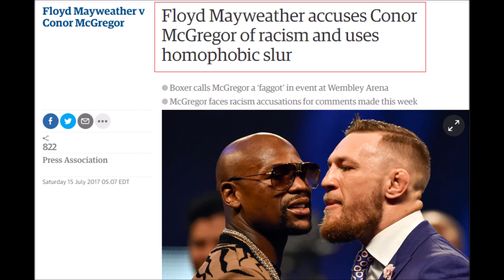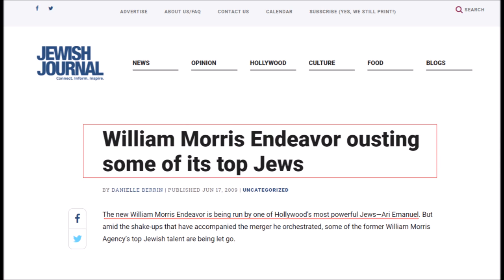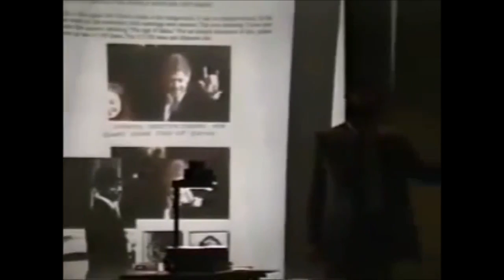Floyd Mayweather vs Conor McGregor Mind Control Slave Psyop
with so much money involved...
Connor is maybe MK Ultra controlled look at the video being triggered by his handler Mr White.,e exhibits the telltale signs of a Monarch Mind control slave. These include his multiple personalities and reactions to “triggers.” Mr White..illuminati UFC .